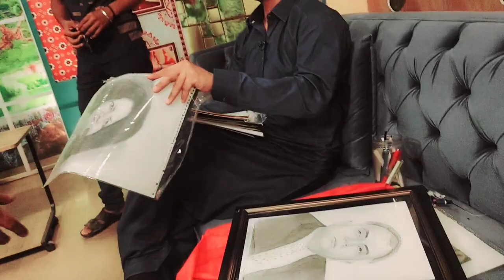Meny urdu sindhi mix krdi . Urdu Sindhi vlog irshad zafar ....